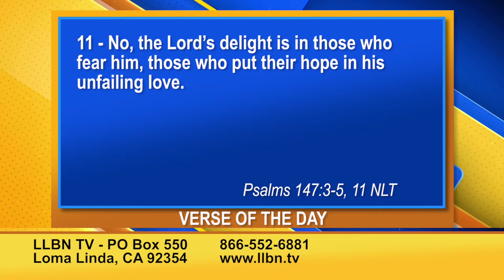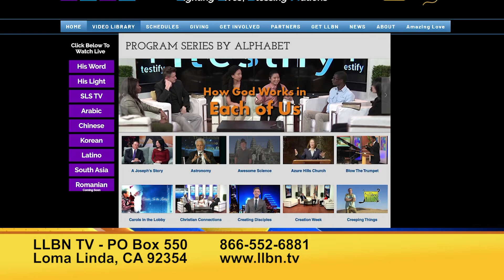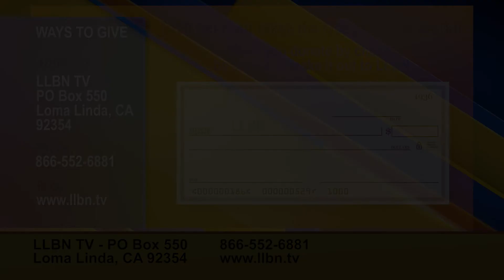Week In Review December 25, 2021